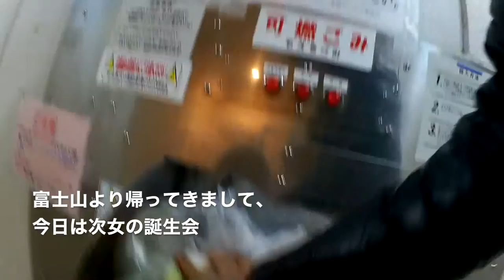富士山から帰ってきて、反省して120階登りました。◆着用メガネ「アブソリュートヴィンテージ」エベレストに行ってきます！460/1000 15/12/10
富士山から帰ってきて、反省して120階登りました。◆着用メガネ「アブソリュートヴィンテージ」

2016年15日分ファイル紛失のため抜けてます

1/1000 毎日動画開始日 14/9/8　スタート　17/5/27エベレスト登頂、 17/9/24 ７サミット達成